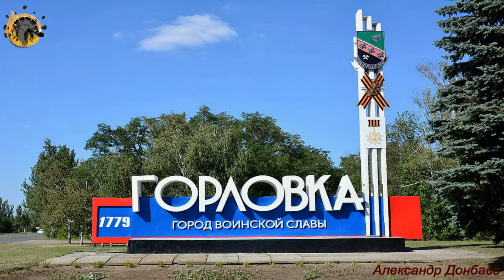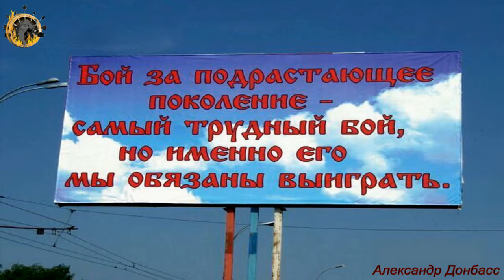Молодая Гвардия Донбасса, ВПК Спартанцы в УДО Горловский ДДТ Калининского района на мероприятии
Молодая Гвардия Донбасса, ВПК "Спартанцы" в УДО "Горловский ДДТ Калининского района" на мероприятии приуроченное к Дню "Защитника Отечества". г. Горловка. ДНР. 22 февраля 2018г.